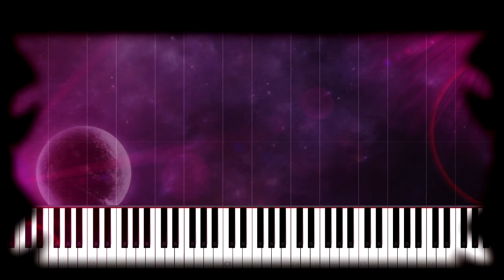Liszt - Etude 11 in D Flat - S. 136 - Study in twelve exercises-Tutorial, Étude en douze exercice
Piano Tutorial

Sampling-
Yamaha CF3S Concert Grand.

Mixing-
Yamaha DGX-660.

Arrangement and Midi Design-
Kuns der fuge.

Movements/Sections - Series of 12 pieces.

12. Allegro non troppo (B♭ minor)

About-Wiki

The composition of the Transcendental Études S.139 began in 1826, when 15-year-old Liszt wrote a set of youthful and far less technically demanding exercises called the Étude en douze exercices (Study in twelve exercises) S.136. Liszt then elaborated on these pieces considerably, and the far more technically difficult exercises called the Douze Grandes Études (Twelve Grand Studies) S.137 were then published in 1837.

The Transcendental Études S.139 are revisions of his Douze Grandes Études. This third and final version was published in 1852 and dedicated to Carl Czerny, Liszt's piano teacher, and himself a prolific composer of études. The set included simplifications, for the most part: in addition to many other reductions, Liszt removed all stretches of greater than a tenth, making the pieces more suitable for pianists with smaller hands. However, the fourth étude of the final set, Mazeppa, is actually more demanding than its 1837 version,[citation needed] since it very frequently alters and crosses the hand to create a "galloping" effect.

When revising the 1837 set of études, Liszt added programmatic titles in French and German to all but the Études Nos. 2 and 10. Editor Ferruccio Busoni later gave the names Fusées (Rockets) to the Étude No. 2, and Appassionata to the Étude No. 10; however, Busoni's titles are not commonly used. For example, music publisher G. Henle Verlag refers to these two by their tempo indications, molto vivace and allegro agitato molto, respectively.[1]
Henle ranks No. 4 (Mazeppa), No. 5 (Feux follets), No. 8 (Wilde Jagd), No. 10 (Appassionata) and No. 12 (Chasse-neige) as the most difficult études of the set at difficulty 9 out of 9. The lowest difficulty is given to No. 3 (Paysage) at 6 out of 9.[1]

Liszt's original idea was to write 24 études, one in each of the 24 major and minor keys.

He completed only half of this project, using the neutral and flat key signatures. In 1897–1905 the Russian composer Sergei Lyapunov wrote his own set of Douze études d'exécution transcendante, Op. 11, choosing only those keys that Liszt had omitted, namely the sharp keys, to "complete" the full set of 24.[2]

Lyapunov's set of études was dedicated to the memory of Liszt, and the final étude was titled Élégie en mémoire de Franz Liszt.

S. 136